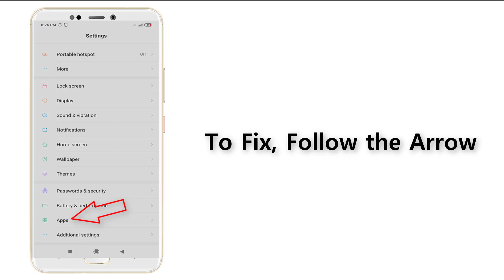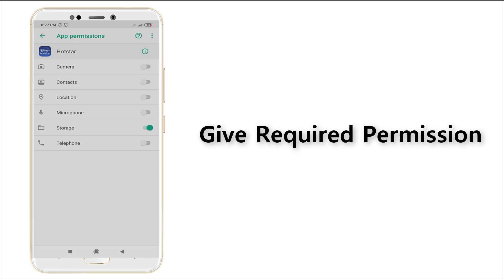How To Fix Hotstar Not Open Problem Android || How To Fix Hotstar Not working Problem Android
Thank You Everyone So Much For Watch My Video On " How To Fix Hotstar Not Open Problem Android ". I Hope This Was Useful And You Learned Something Interesting.

Hope " How To Fix Hotstar Not Open Problem Android " useful content.